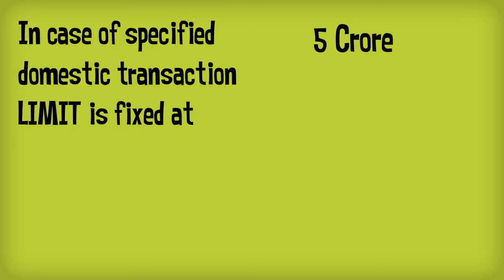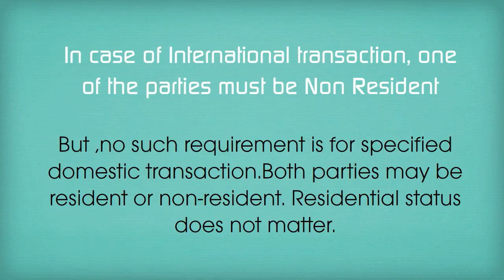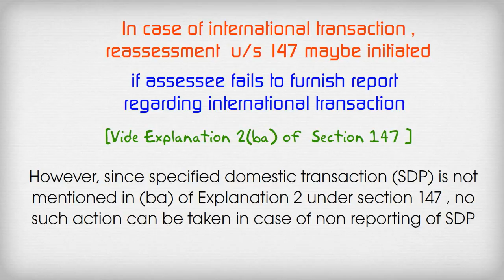6 Differences Between Specified Domestic Transaction and International Transaction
Since the Domestic Specified Transactions have been brought within the provision of transfer pricing under Income Tax Act recently, it was important that the tax professionals and officer understand the difference between two clearly .
Section 92BA defines Specified Domestic Transaction (SDT) which is covered by TP regulations. Section 92BA as under:

"For the purposes of this section and sections 92, 92C, 92D and 92E, "specified domestic transaction" in case of an assessee means any of the following transactions, not being an international transaction, namely:—

    any expenditure in respect of which payment has been made or is to be made to a person referred to in clause (b) of sub-section (2) of section 40A;
    any transaction referred to in section 80A;
    any transfer of goods or services referred to in sub-section (8) of section 80-IA;
    any business transacted between the assessee and other person as referred to in sub-section (10) of section 80-IA;
    any transaction, referred to in any other section under Chapter VI-A or section 10AA, to which provisions of sub-section (8) or sub-section (10) of section 80-IA are applicable; or
    any other transaction as may be prescribed,
    and where the aggregate of such transactions entered into by the assessee in the previous year exceeds a sum of ` 5 crore.'